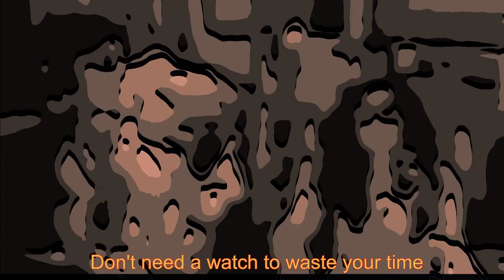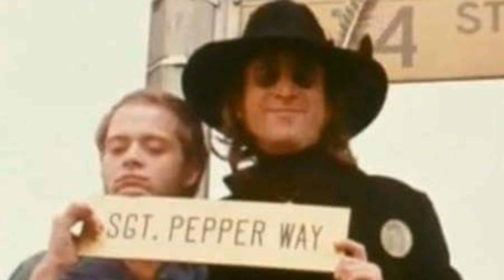Whatever Gets You Through The Night - Tribute To John Lennon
'Whatever Gets you Through The Night' is my tribute to John Lennon. One of my favorite songs that Lennon dueted with Elton John. John was very special to me, and is my way of sharing his spirit.